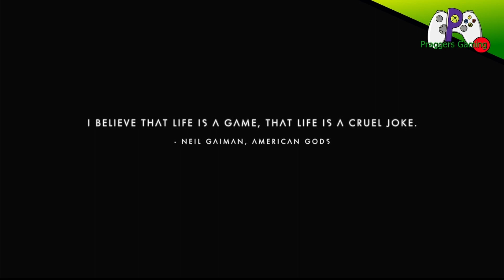No Mans Sky - Lets Play - Episode 4 - Getting into Trouble!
In our fourth episode we continue looking for stuff to sell so that we can build the hyperdrive.

Fancy hanging out and chatting about the games I'm playing apply

Gameplay recorded on Xbox Series X